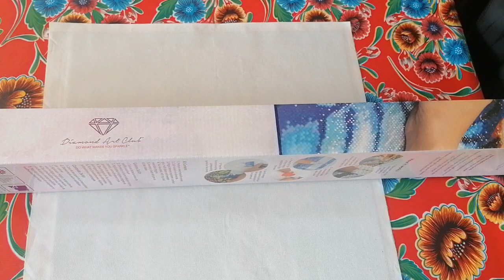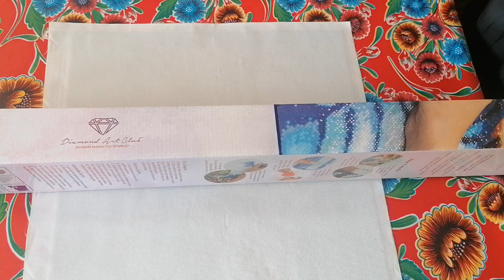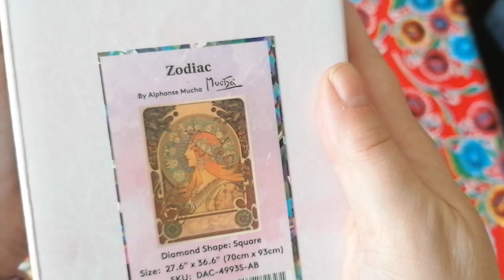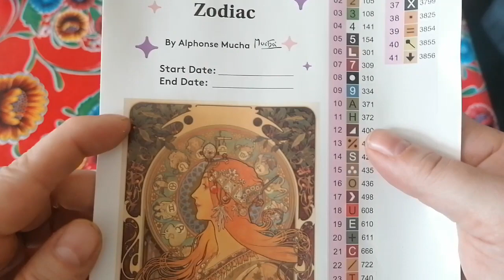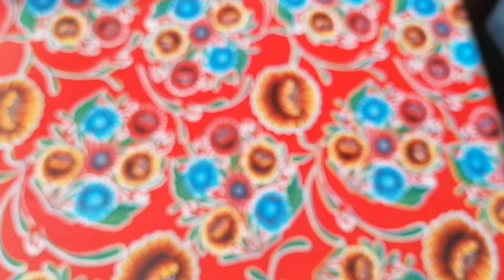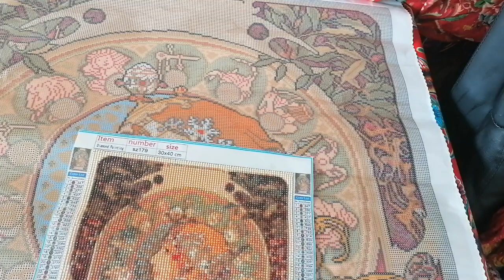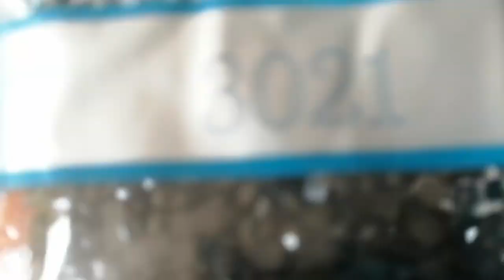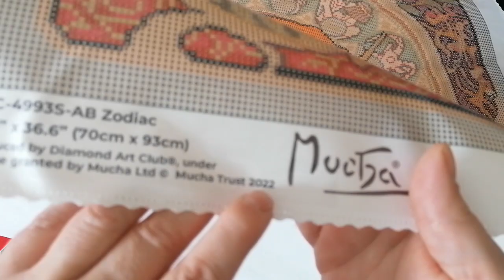Zodiac - Alphonse Mucha - Diamond Art Club & what a sealed painting looks like after 2 years...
How are you doing? Hope all is well and you are thriving!
Zodiac is a treasure 😍
Still available but it is a limited edition so be quick.

Is anyone doing an autumn event? Just asking for a friend. 😁

And what a sealed diamond painting looks like after two years.
Still sealed and shiny.

Lots and lots and lots and lots of Love,
Lenka